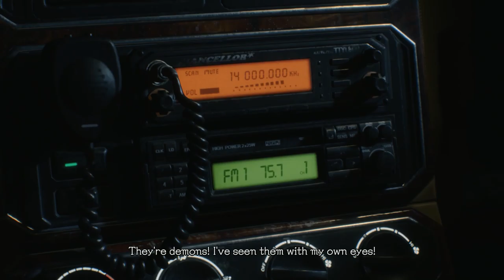[ Part 2 ] Why Are You Staring At My Arm - Devil May Cry 5